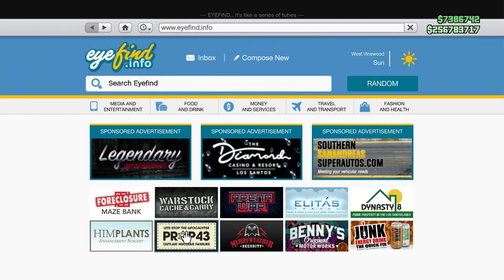GTA 5 ONLINE: "DIAMOND CASINO HEIST" DLC - "REBLA GTS" BUYING & CUSTOMIZING SPREE (GTA V)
Video Links!

►Main PSN: AlmightyGamerYT
►XB GT: AlmightyGamer
►Steam: AlmightyGamerYT